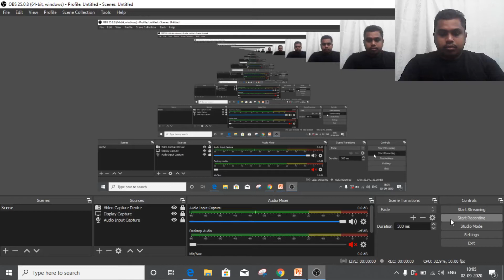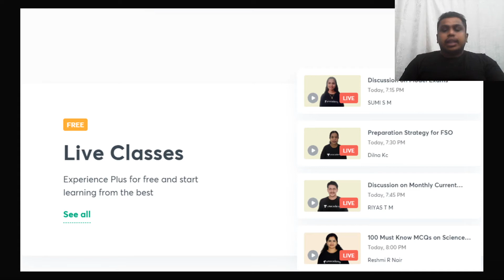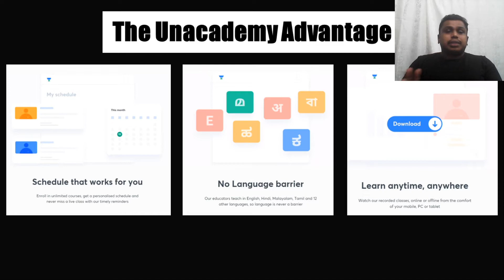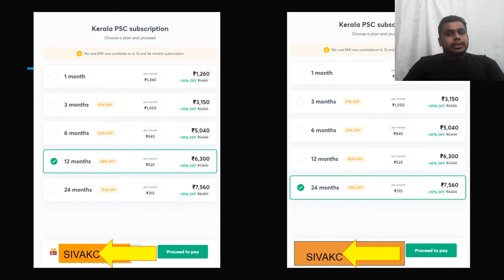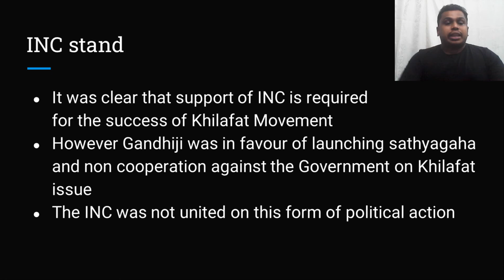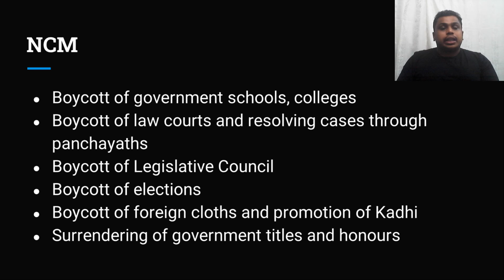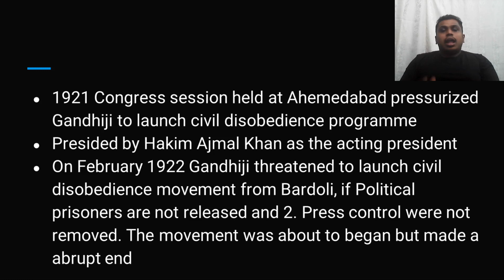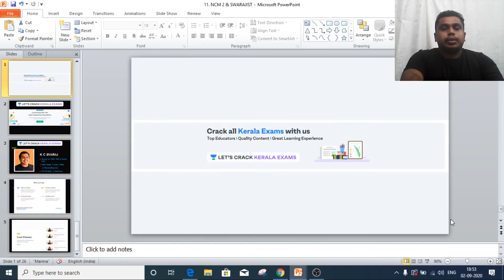Non Cooperation Movement - 2 | SBCID | KERALA PSC | SIVARAJ KC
Complete your full preparation of KPSC 2020/2021 with Sivaraj Sir through this Batch Course for Kerala PSC 2020/2021. In this video, he will discuss about "Non Cooperation Movement - 2". He will also share different strategies, tips, and tricks to clear the KPSC Exam.

Sivaraj KC and other top educators are teaching live on Unacademy Subscription.

Unacademy Subscription Benefits:
1. Learn from your favorite Educator
2. Dedicated DOUBT sessions
3. One Subscription, Unlimited Access
4. Real-time interaction with Educators
5. You can ask doubts in live classes
6. Limited students
7. Download the videos & watch offline